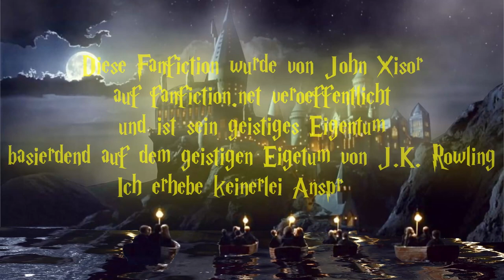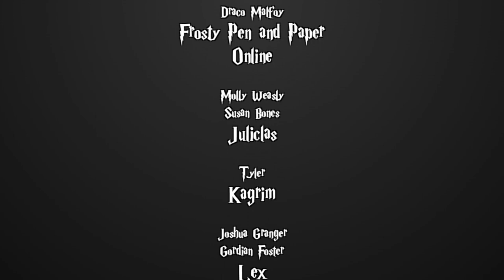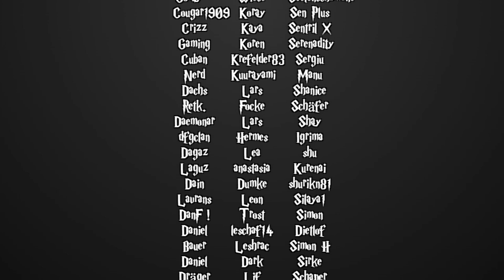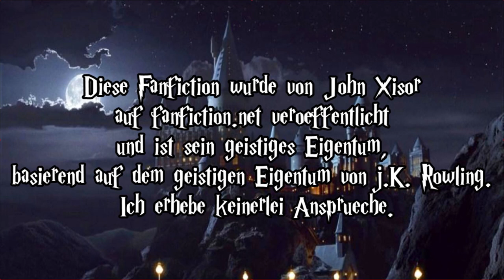[Fanfiction] Harry Potter und die Schatten der Vergangenheit -149.1 - Schutzherr und Brautstrauss